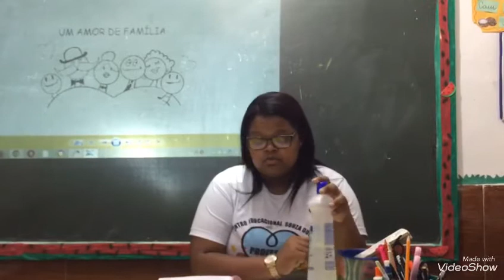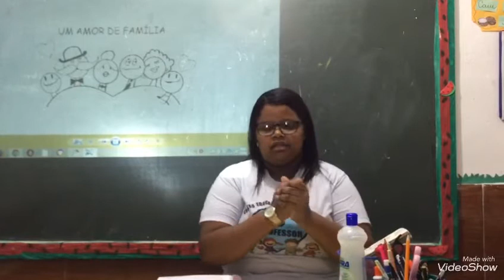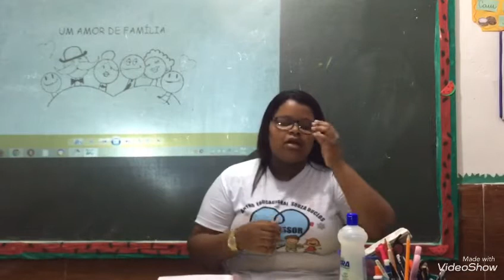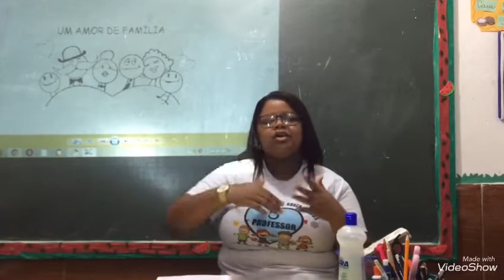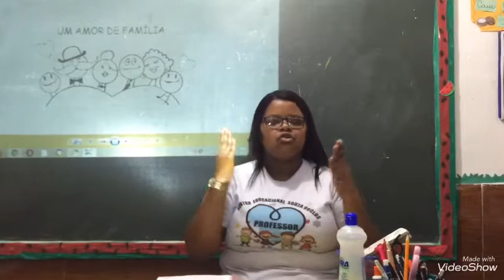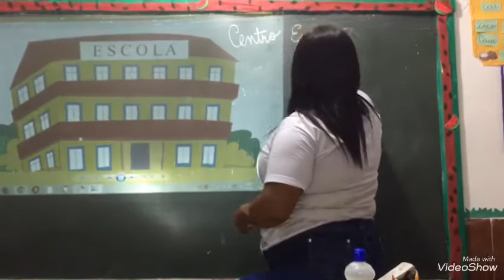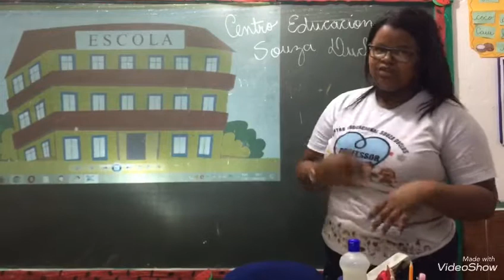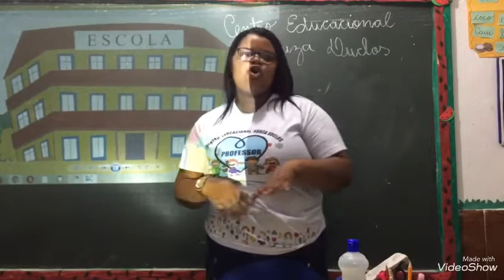Aula de história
Tia Priscila ( escola e família) 2•ano